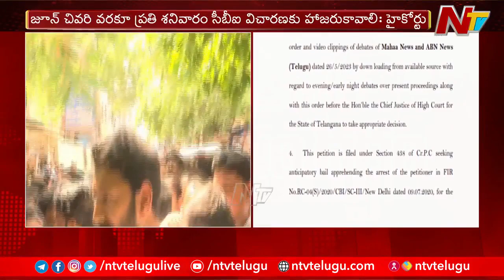Telangana High Court Conditions on MP Ys Avinash Reddy Bail | Ntv